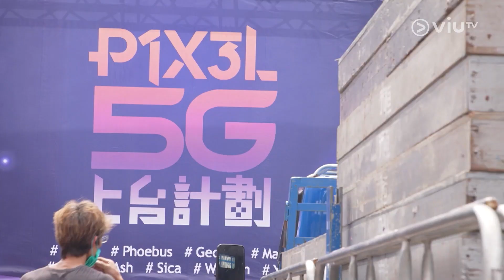《全星暑假 - P1X3L 5G 上台計劃》上台D-DAY！夢想啟航！